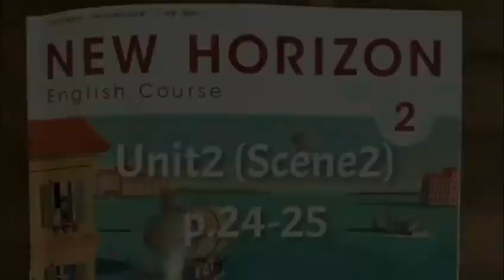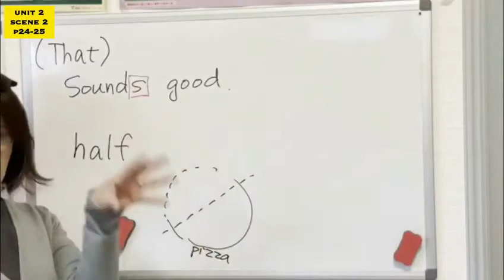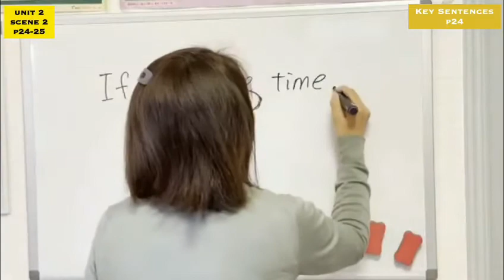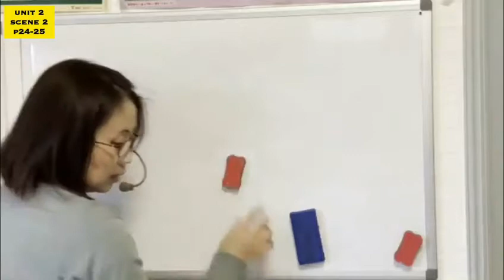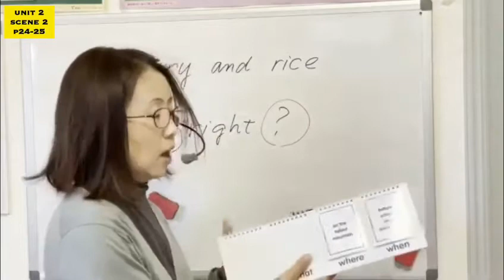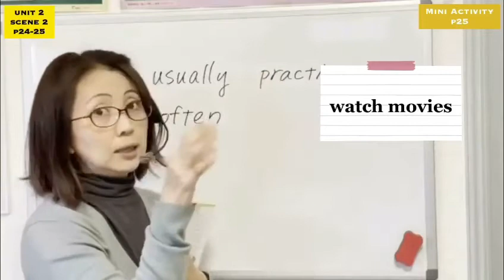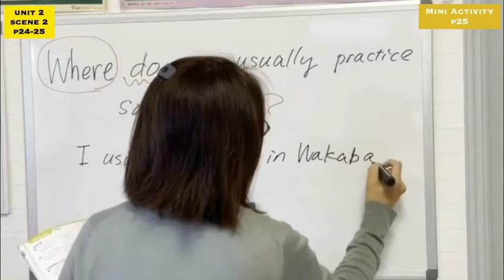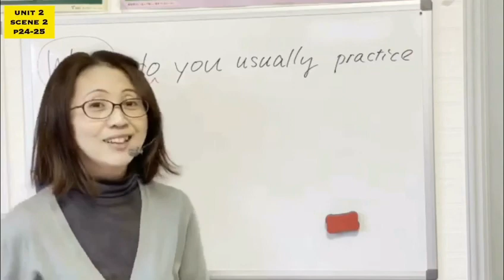[No.9] 字幕ありニューホライズン2年生 Unit2 (Scene2) p.24-25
Unit2 Scene2

📗If を使った、相手の状況を聞いて、何かお願いしたり、提案したりする文章を学んでいます。

これもConditional sentencesの1つにはなりますが、
これは、
If I save enough money, I will travel around the world. や、
If I were a bird, I could fly in the sky.
のような、仮説を話しているわけではありません。

ただ、相手の状況を配慮して、何かを提案したりアドバイスしたりするというのは、実は日常英会話では、頻繁に使われる表現です。

なので、この仮説するタイプのif センテンスとは分けて、
このタイプのif の文章を、2年生の教科書に載せることしたのかなぁと、思います。

実は、昨年までの教科書には、このif の文章を含む、すべての仮定法は出てきていません。

なので、今年中学3年生になった子供たちにとっては、まだ習っていないところが、新しい教科書でもう習ったことになっているので、とても混乱していると思います。

そのため、私の番組の、中学2年生、3年生の授業では、中学1年生や2年生で習っていることも含めて、復習をしていきますので、各回が、非常に長くなっています。

2年生、3年生の皆さんは、
習っていないことを、習ったことにされているため、大変だと思いますが、
どうか、頑張ってついてきてください。

また、3年生の皆さんで、英語が分からなくなってきているお子様は、2年生の教科書を購入し、この2年生のプログラムを同時に勉強していただくことをお勧めします。

お子様1人で、ビデオ見ながら勉強することが孤独になると思いますので、どうか親御様も一緒にご覧になってください。大人が見ても、楽しい内容になっています。

そして、分からないところがありましたら、どうか遠慮せず、コメントをお寄せください。

📕他にも、名詞の捉え方の復習

📘前置詞の大切さ
I usually practice in Wakaba Park.
の、in を忘れて、
I usually practice Wakaba Park.
となると、どんな変な文章になるか？

を例にして、英語は、
その言葉が、決まった英語のルールの中で、どの位置に入っているかで、
それが目的語になったり、そうでなくなったりするという話をしています。

だから、前置詞というのは、とても大切なんですね。